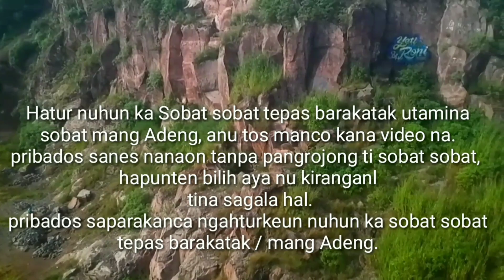MANG ADENG || DASAR PLAYBOY CIPICUNG, KAREK OGE NIKAH TOS BADE NGALAMAR DEUI 🤭🤭😂😂